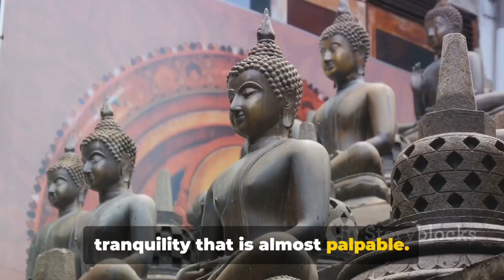ᴛᴏᴘ 10 ᴜɴᴍɪꜱꜱᴀʙʟᴇ ꜱᴘᴏᴛꜱ ɪɴ ꜱʀɪ ʟᴀɴᴋᴀ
In this exciting video, we will take you on a virtual tour of the stunning island nation of Sri Lanka. Get ready to be amazed as we showcase the top 10 must-visit places in this breathtaking country.

From the pristine beaches of Mirissa to the ancient ruins of Anuradhapura, we will explore the diverse landscapes and rich cultural heritage that make Sri Lanka an unmissable destination for travelers. Immerse yourself in the enchanting beauty of tea plantations in Nuwara Eliya and navigate through the bustling streets of Colombo, the vibrant capital city.

Join us as we uncover hidden gems such as the stunning Sigiriya rock fortress and the idyllic Hill Country, where lush green valleys and cascading waterfalls await you. Discover the spiritual tranquility of the Temple of the Tooth Relic in Kandy and witness the majestic wildlife at Yala National Park.

Whether you're a nature lover, history buff, or adventure seeker, Sri Lanka has something for everyone. So sit back, relax, and let us transport you to this exotic paradise.

Get ready for an unforgettable journey through Sri Lanka - let's start exploring!

OUTLINE:

00:00:00 Introduction
00:00:57 Number 10 - Jaffna
00:01:55 Number 9 - Anuradhapura
00:02:57 Number 8 - Polonnaruwa
00:03:57 Number 7 - Yala National Park
00:05:03 Number 6 - Mirissa
00:05:55 Number 5 - Kandy
00:06:52 Number 4 - Nuwara Eliya
00:07:54 Number 3 - Ella
00:08:46 Number 2 - Sigiriya
00:09:49 Number 1 - Galle
00:10:43 Conclusion